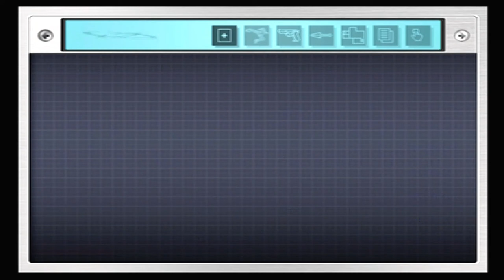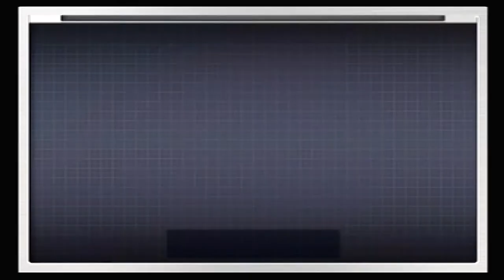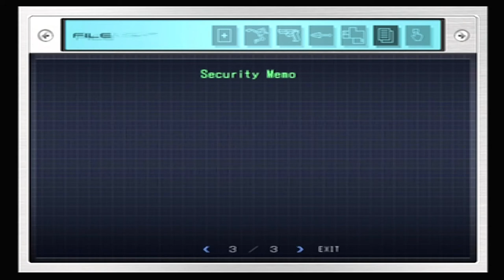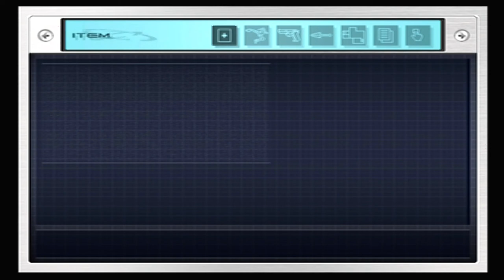Beatdowns & Knockouts - Death by Degrees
The game is fully controlled by the analog sticks. The left analog stick is touch-sensitive; through various degrees of holding, tapping or pressing along with other buttons allows the player character Nina Williams to walk, run or evade. The right analog stick is used for offensive moves.

The game's most remarkable feature is the ability to allow Nina to use her martial arts skills to break the bones of her enemies through use of carefully aimed attacks. These attacks do more damage to the enemy and show the player the damage being inflicted on the opponent's skeletal structure. Strangely, this does little to actually disable opponents, as they often continue to use limbs that have been literally shattered, as well as survive blows to the head that would cause the skull to practically explode, without even losing consciousness.

Once the game is completed, "Anna Mode" will be unlocked, offering the player the ability to play as Nina's younger sibling and rival, Anna Williams. Various outfits can be unlocked throughout the game, which include a bikini, cocktail dress, purple jumpsuit, black and silver stealth suit. Playing the game a second time causes LCD crates throughout the game to contain infinite supplies of certain weapons, such as infinite katana and infinite rail-gun. After completing the game twice, the wrestling costume as seen in the opening FMV is also unlocked. A third clear game file additionally unlocks "Tekken 2 Nina", which instead of an outfit is actually a different facial and bodily construction, exactly as she appears in the Tekken title, in low resolution.